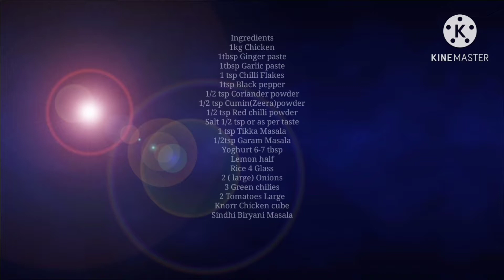Sindhi Biryani Recipe - Recipe By Food Diaries